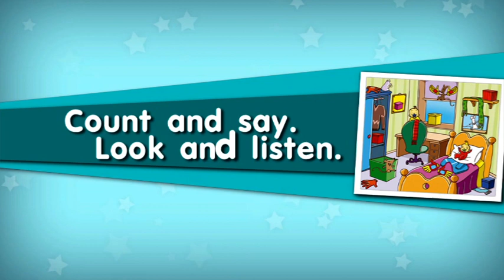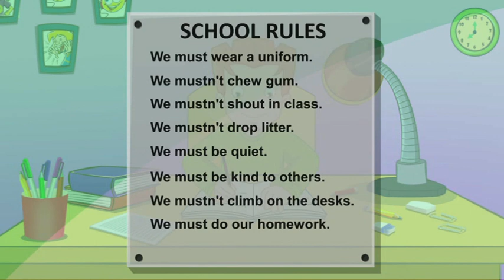Smiles 5 | module 2 | funny clothes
smiles book